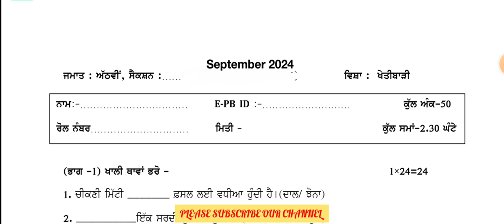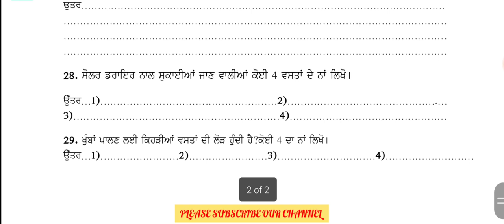Class 8th Agriculture Paper September 2024 | 8th class agriculture paper 27 september 2024